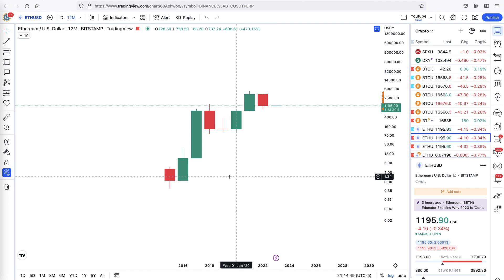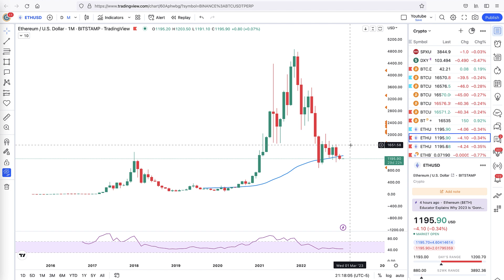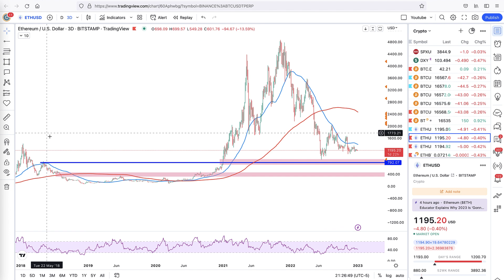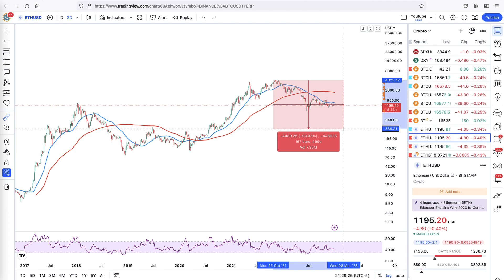My Ethereum Analysis and Strategy for 2023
►TRADE CRYPTO ON BYBIT (Up to $30,000 deposit bonus through my link below)

- TIMESTAMPS -

Intro 00:00
ETH Yearly Chart 00:34
ETH Quarterly Chart 01:13
ETH Monthly Chart 02:45
ETH Weekly Chart 03:43
ETH Prediction  + Levels To Watch 08:12
ETH 3d Chart 08:49
2018 vs 2022 Drawdown 11:49